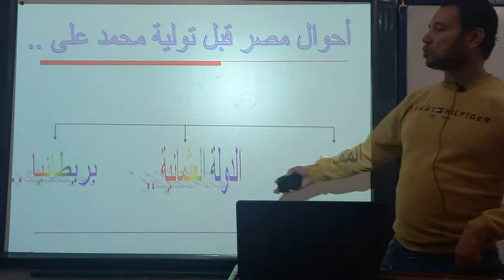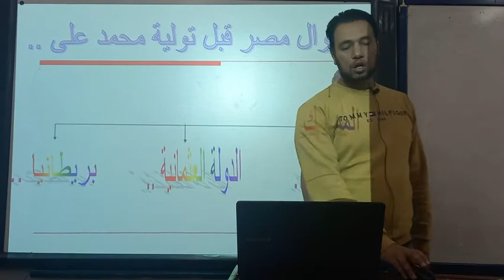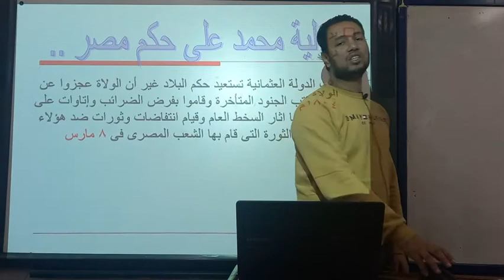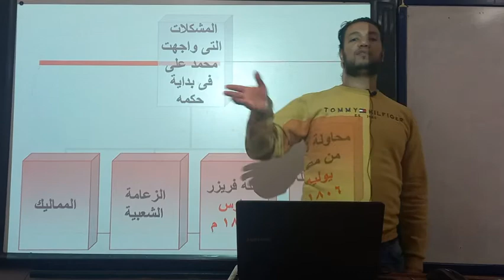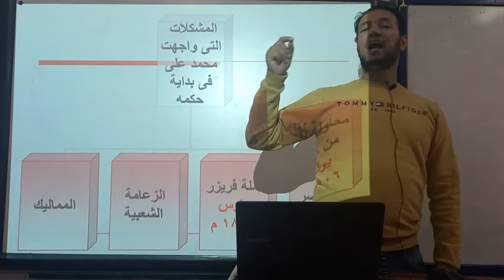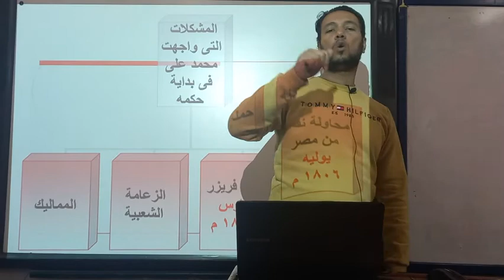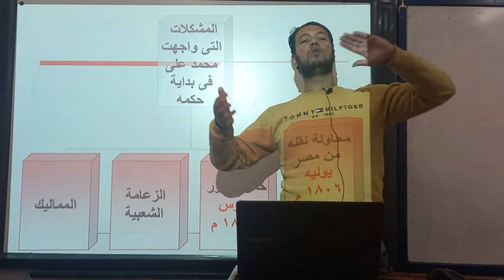Prep3Arb for All -SocialStudy /HIST /Lesson3 Rate000kbps~1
BMS2020 Prep3Arb for All classes- SocialStudy/ HIST /Lesson3 Res000x000 30fps Rate000kbps~1